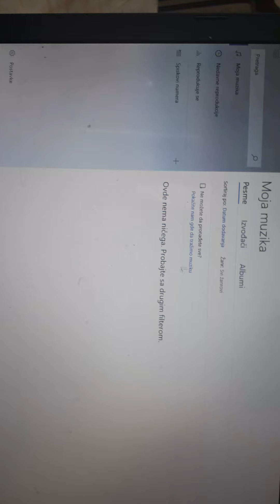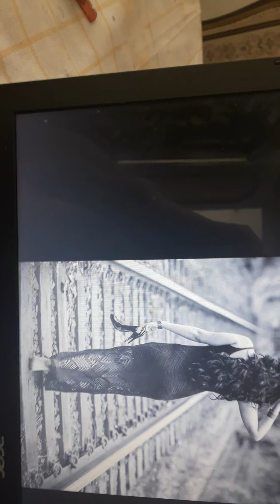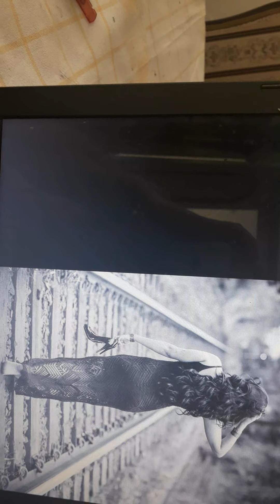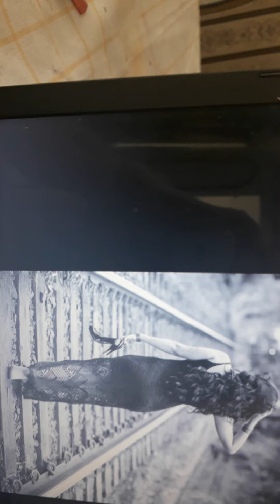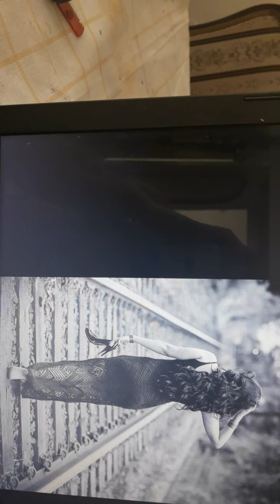ŽIVOT JE LIJEP